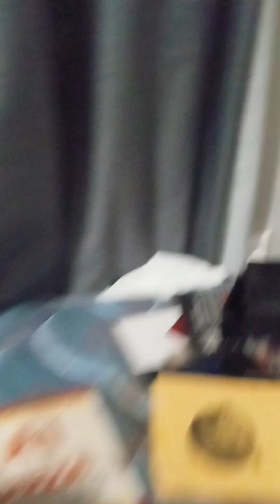December 3, 2023